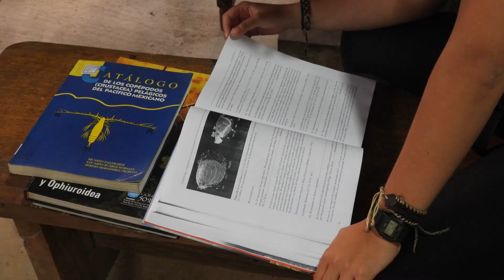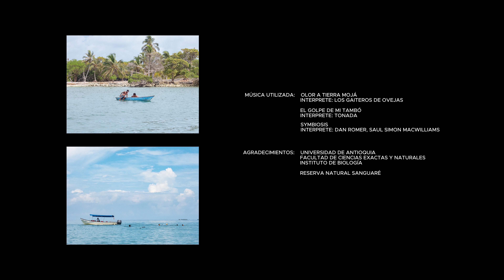UN MUNDO VIBRANTE | En busca de los invertebrados marinos - Director: Santiago Arias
UN MUNDO VIBRANTE | En busca de los invertebrados marinos

Bajo la superficie del mar, se despliega un mundo de colores, formas y texturas que dejan sin aliento. Un universo misterioso, colmado de organismos a menudo ignorados o desconocidos.

Un grupo de estudiantes de biología, nos sumergiremos en un viaje que nos llevará a explorar el fascinante mundo de los invertebrados marinos. Acompáñanos a descubrir su importancia y algunas de las problemáticas que ponen en riesgo la supervivencia de estos frágiles organismos y sus ecosistemas, mientras discutimos cuál es nuestro papel en la conservación, la generación de conocimiento y la creación de una consciencia colectiva, que nos permita vivir de manera más sostenible con todo lo que nos rodea.

🎥 Dirección y edición: Santiago Arias
🖋️ Guion: Santiago Arias, Karen Cardona, Juan Diego Moreno
📸 Cámara: Santiago Arias
🎙️ Narración: Santiago Arias